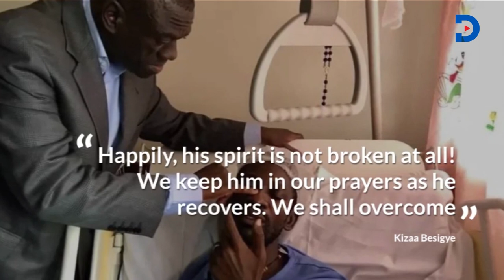Bobi Wine shed tears when opposition chief Besigye visited him in hospital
Bobi Wine could not hold his tears when opposition chief Kizaa Besigye paid him a courtesy call at the hospital

Bobi was freed on bail by Gulu High Court after which he was to be flown to London for treatment. However he was arrested at

The politician was accused of treason after allegedly pelting President Yoweri Museveni's convoy with stones.

On August 23, the Government of Uganda dropped charges against him following days of angry and bloody protests across the country with people demanding for the MP's freedom